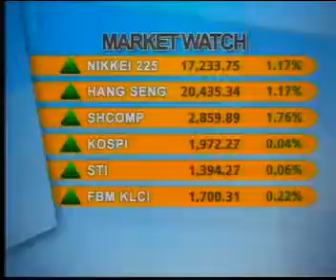i-City_NTV7_8KIA Peng King of the Hill (14 Mac 2016)